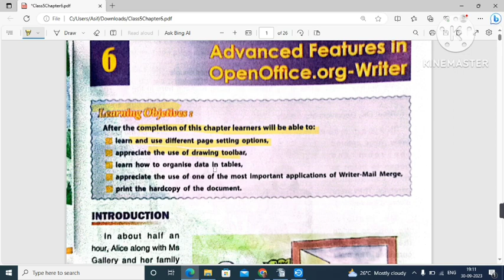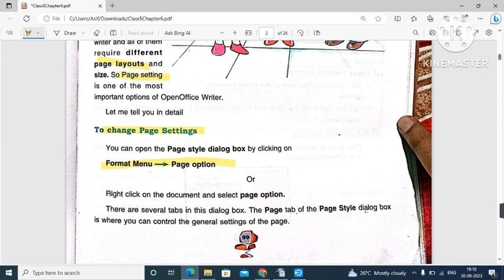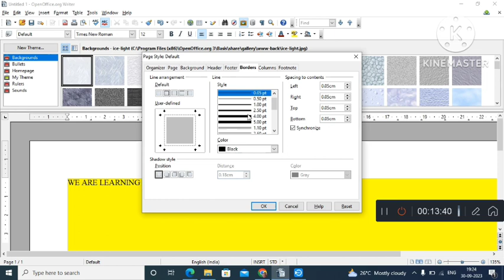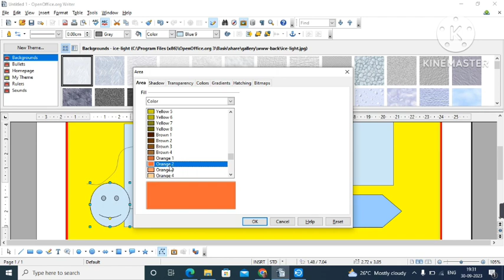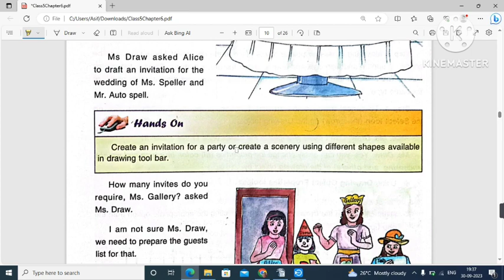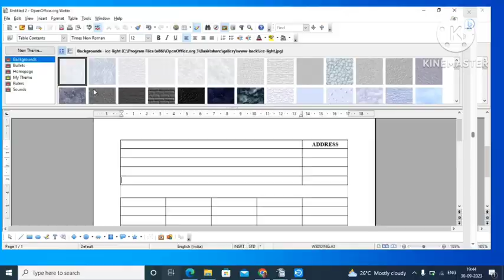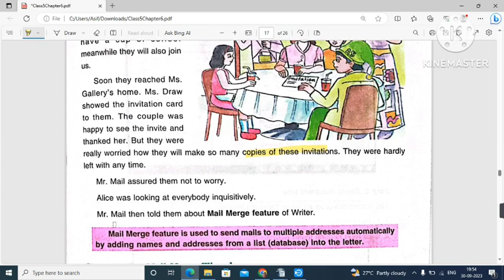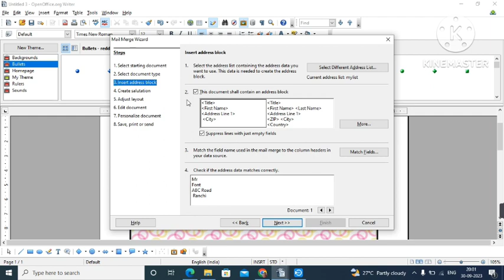DAV CLASS 5 COMPUTER CHAPTER 6 | ADVANCED FEATURE IN OPEN OFFICE WRITER | HANDS ON ACTIVITY SOLUTION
DAV CLASS 5 COMPUTER CHAPTER 5 | ADVANCED FEATURE IN OPEN OFFICE WRITER | HANDS ON ACTIVITY SOLUTION